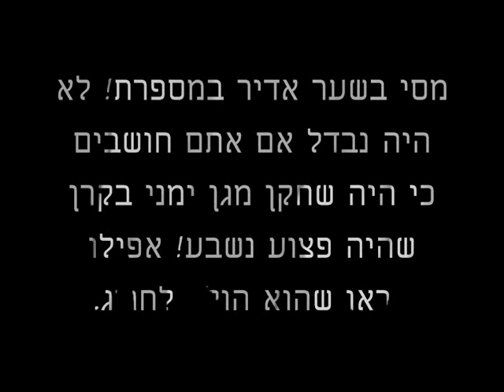Fifa 2012 | Lionel Messi Bycicle Goal | Dani Alves Amazing 36 Meters Goal2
Fifa 2011 | Lionel Messi Bycicle Goal | Dani Alves Amazing 36 Meters Goals | Robinho do the New trick of Fifa 12